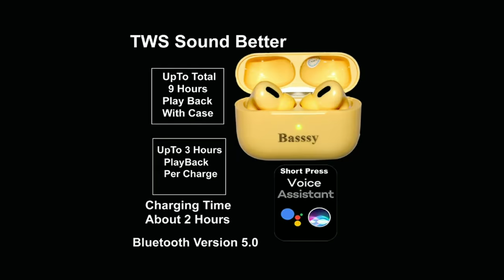Basssy 181 Bluetooth Truly Wireless in Ear Earbuds, Bluetooth 5.0 Earbuds with Mic (Yellow)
Click On Below Given Link To purchase This product. Color Available In  White  pink  Yellow And Black.